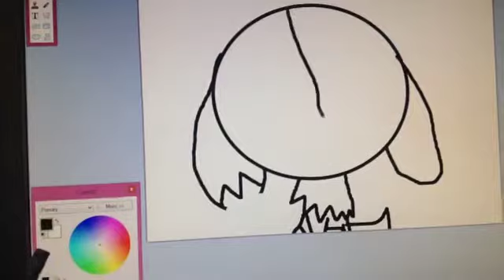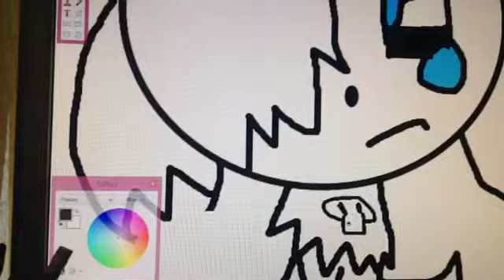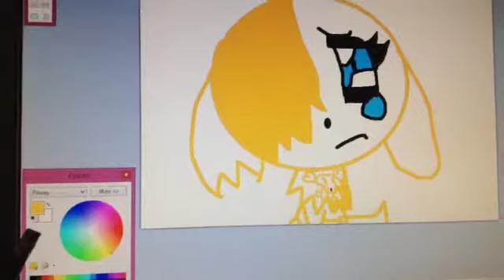Drawing Luna on a computer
Luna